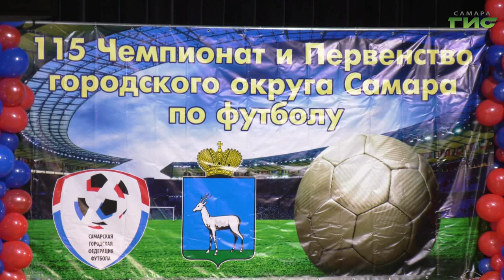В Самаре наградили команды-победители соревнований по футболу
Кубки, медали и сладкие призы - в Самаре наградили 45 команд-победителей и призеров чемпионата и первенства по футболу. О том, как прошла церемония, расскажет Елизавета Прокопенкова.